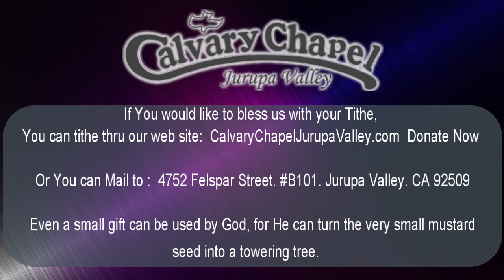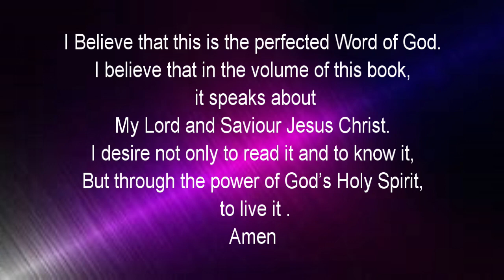2023-08-27 CCJV Mark 1:14-28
Calvary Chapel Jurupa Valley -Pastor Greg teaches Mark 1:14-28.

Category
Nonprofits & Activism